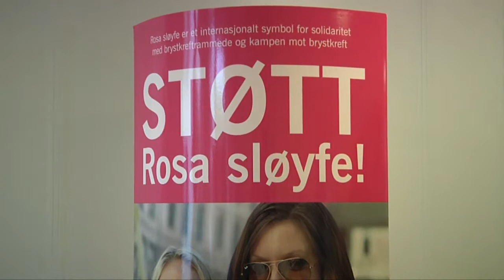Rosa sløyfe-aksjonen 2013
TV-reportasje av Kristian Hole og Asgeir Høimoen.